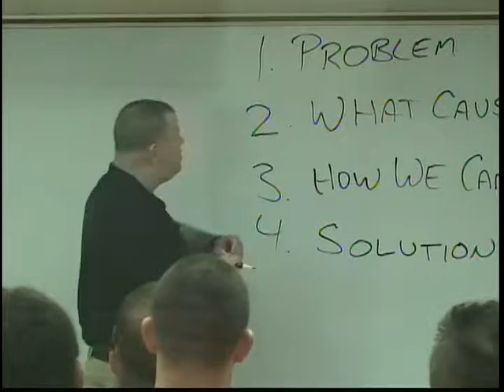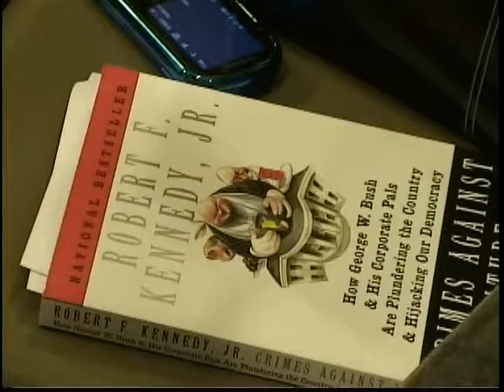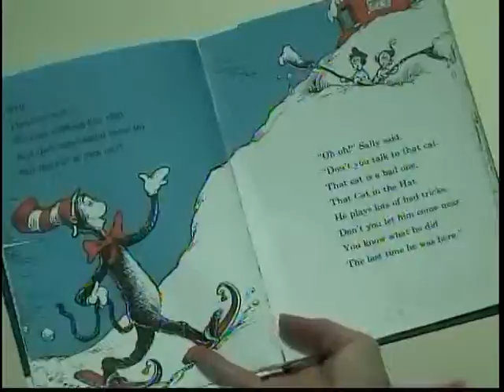Source16 News @ 10 PM Thursday March 3rd 2011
News from Source16 News 10 pm edition Thursday March 3rd 2011